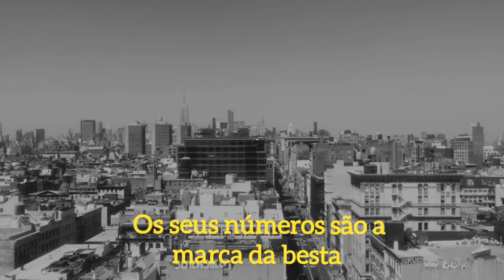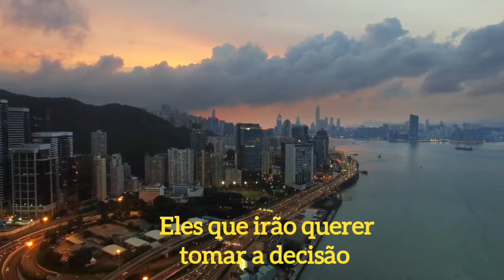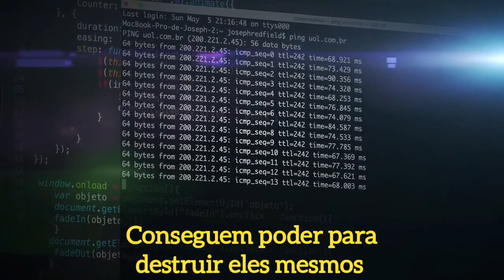Gone Down - Dezarie (Tradução) Português Brasil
Artista: Dezarie
Album: Gracious Mama Africa

Descrição do canal: Esta música a cantora fala sobre a queda da Babilônia, onde a maldade e a corrupção irá cair por terra, na letra é contida passagens bíblicas do livro Apocalipse.

CANAL SECUNDÁRIO -  BIBLIOTECA ALQUÍMICA, CIÊNCIA, CURIOSIDADES E MUITO MAIS!